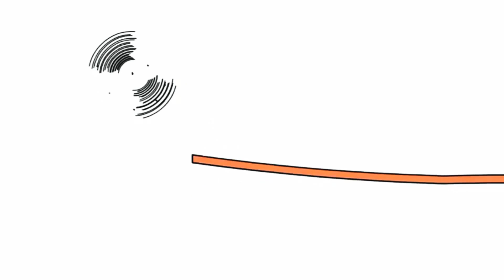5 липня 2019 р.